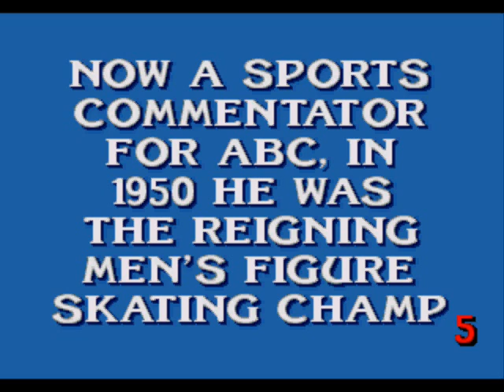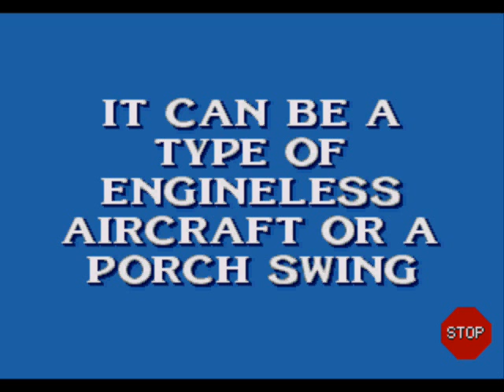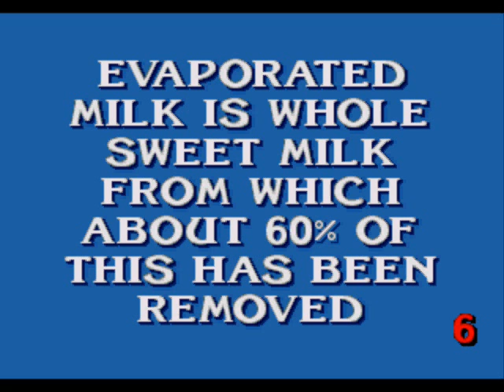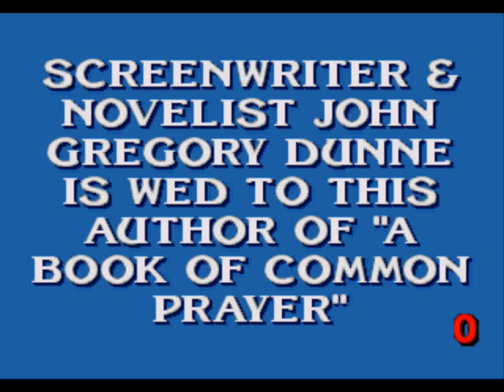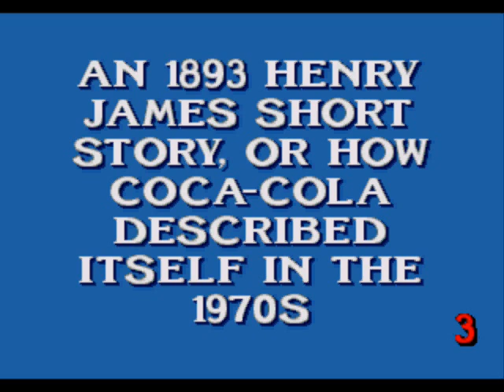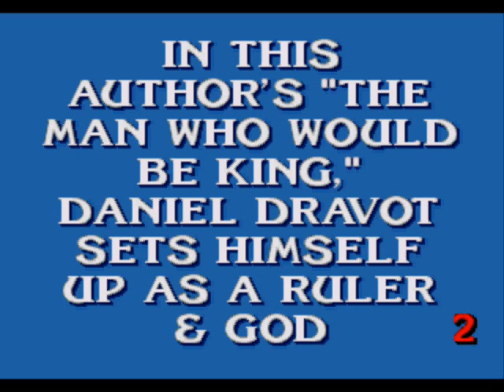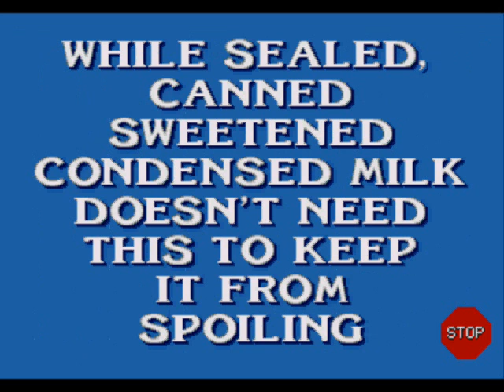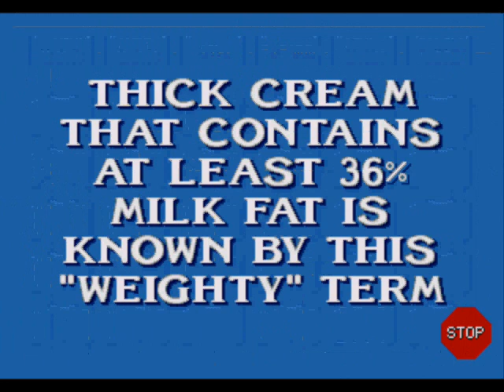Let's Play Together Jeopardy 07: Milk and Cream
This is the video where our fellow LPer unleashes her savant-like knowledge of... well, you'll see.